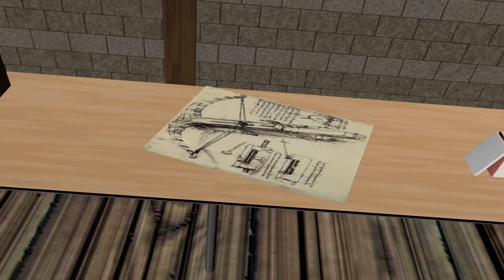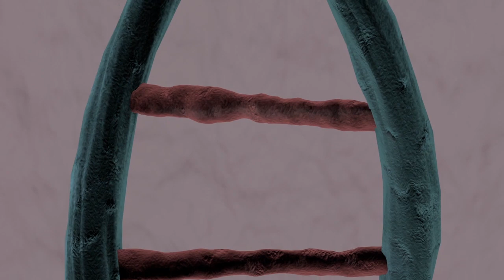Zewail City Science: 2015 - Trailer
معرض العلوم دا كله مفاجئات هنشرح فيه نظريات ببساطة شديدة جدًا من خلال جو يحسسكم انكم داخلين متحف العلوم في لندن
المعرض بيشتمل على تلات محطات هتعدّى عليهم كلهم خلال الرحلة العلمية دي، التلات محطات دول بالترتيب هما الرحلة العلمية، المسرح، والحديقة العلمية.
في الرحلة العلمية هتلاقوا استراحات كل شوية بتشرح مواضيع ونظريات مهمة زي نظرية الانفجار العظيم، نظرية التطور، نظرية الديناميكا الحرارية، الجينات، علم الحاسوب ونظريات تانية كتير
أما بقى المسرح فهنعرض ليكم مسرحية كوبنهاجن اللى بيقدمها مجموعة من الطلاب، وأخيرًا الحديقة العلمية ودي فيها كل الأكشن والتشويق والاثارة العلمية